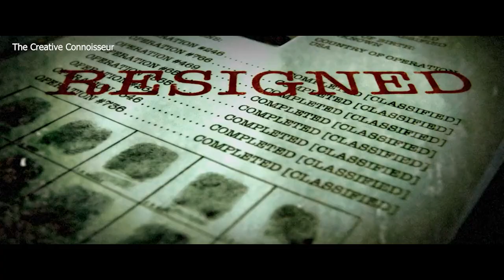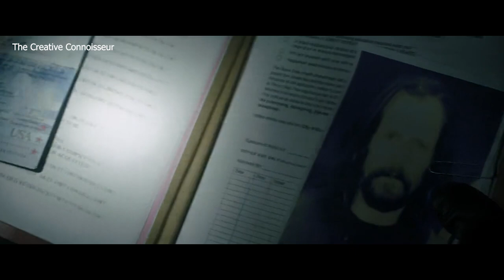Former DEA Agent Tried To Protect His Daughter From Drug Lords Home Front Movie Recap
"Homefront" is a 2013 action thriller film directed by Gary Fleder and written by Sylvester Stallone, based on the novel of the same name by Chuck Logan. The movie follows a former DEA agent named Phil Broker, played by Jason Statham, who moves to a small town with his daughter, Maddy, played by Izabela Vidovic, to start a new life.

However, their peaceful life is disrupted when Phil gets into a feud with a local drug lord named Gator, played by James Franco. Gator discovers Phil's identity as a former DEA agent and decides to use that information to get Phil out of his way. He sets in motion a chain of events that eventually leads to a violent showdown between the two men.

The movie features intense action scenes, including shootouts, fistfights, and car chases, as Phil tries to protect his daughter and take down Gator's operation. Along the way, he also forms an unlikely friendship with a local girl named Cassie, played by Kate Bosworth, and her brother, Jimmy, played by Marcus Hester.

"Homefront" explores themes of family, redemption, and the consequences of violence. The movie features a talented cast and high-octane action sequences, making it a thrilling ride for fans of the action genre.